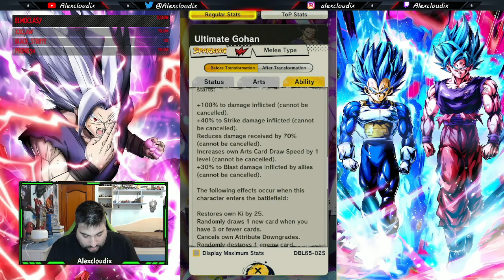EL PERSONAJE MÁS BESTIA!!! 7⭐ULTIMATE GOHAN LF TRANSFORMABLE A BESTIA SHOWCASE | DRAGON BALL LEGENDS